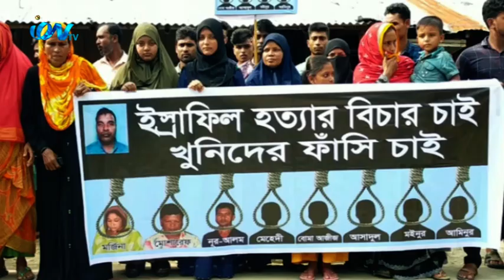যশোরের শার্শায় ইস্রাফিলের খুনিদের দ্রুত বিচারের দাবিতে মানববন্ধন করেছেন এলাকাবাসী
যশোরের শার্শায় ইস্রাফিলের খুনিদের দ্রুত বিচারের দাবিতে মানববন্ধন করেছেন এলাকাবাসী। শুক্রবার বিকাল ৪ টায় শার্শার কাশিয়াডাঙ্গা বাজারে এ মানববন্ধন অনুষ্ঠিত হয়। মানববন্ধনে ৫ শতাধিক নারী,পুরুষ অংশ নেয়। নিখোঁজের ৬ দিন পর জেলা গোয়েন্দা পুলিশ কবর স্থান থেকে ইস্রাফিলের মরদেহ উদ্ধার করে। সেই সাথে হত্যার সাথে জড়িত এক নারীসহ ৩ জনকে আটক করা হয়। নিহতের স্ত্রী রোজিনা বলেন, স্বামীকে হারিয়ে ৪ ছেলে নিয়ে তিনি অসহায় হয়ে পড়েছেন। তাদের দেখার আর কেউ নেই। হত্যাকারীদের দ্রুত যেন আইনের আওতায় এনে ফাঁসি হয় তার দাবি তোলেন তিনি।
iON TV,
Sky 782